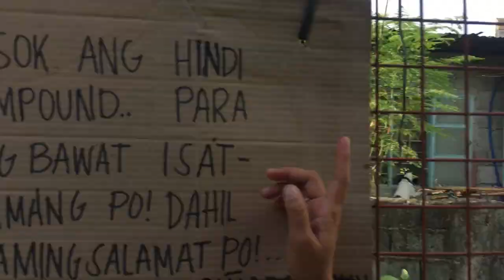AYUDA mo SAGOT ko | HOA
second wave of our Relief operation to our neighbors and home owners association.

2. "its fair use" No copyright is claimed and to the extent that material may appear to be infringed , I assert that such alleged infringement is permissible under U.S. and Philippine copyright law. If you believe material have been used in an unauthorised manner, please contact the poster.
3. This Video is not associated with any company or products mentioned on the video.
4. No intention to infringe photos or audio used in this video.